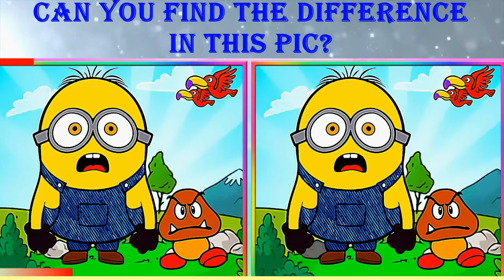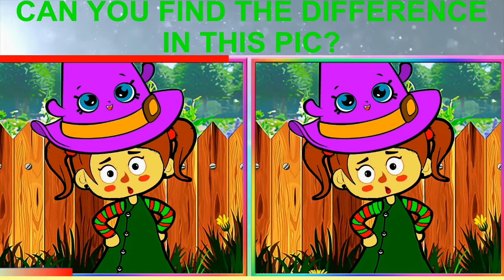Spot the difference picture game Can you find them all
Spot the difference picture game - Can you find them all? How many differences can you find in this collection of picture puzzles? You get just 20 seconds to try and spot up to 10 differences. After each puzzle, I will also try and solve it and give you the answers!

Titre Nova
Artiste Ahrix
Album Nova
RouteNote (au nom de Ahrix); CMRRA, LatinAutorPerf, Broma 16, Routenote (Publishing) et 17 sociétés de gestion des droits musicaux